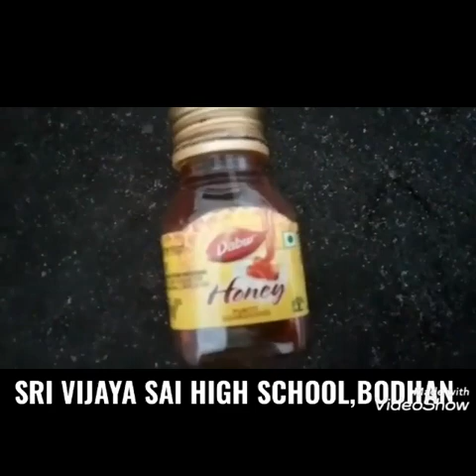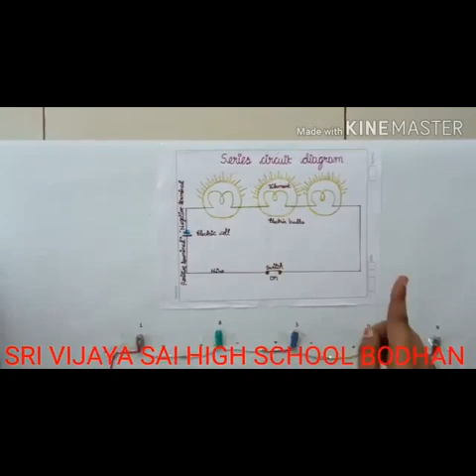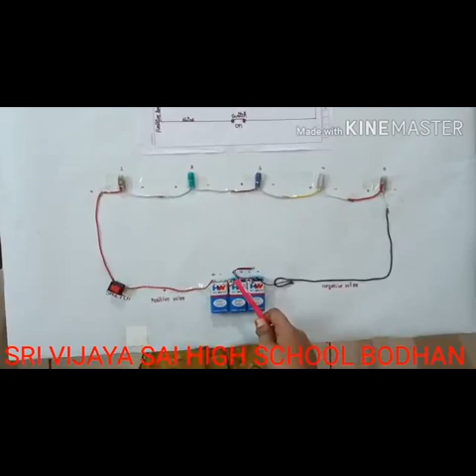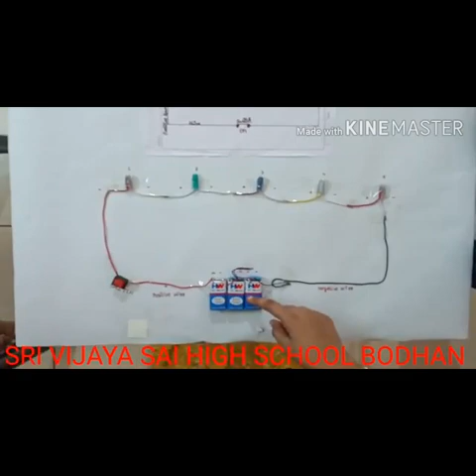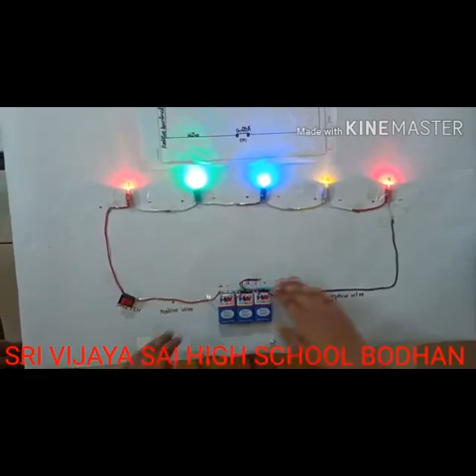EYE FEASTING SCEINCE ACTIVITY by Students OF OUR SRI VIJAYA SAI HIGH SCHOOL Bodhan